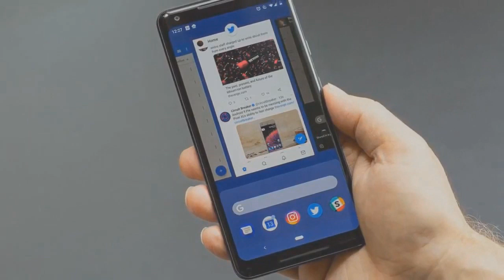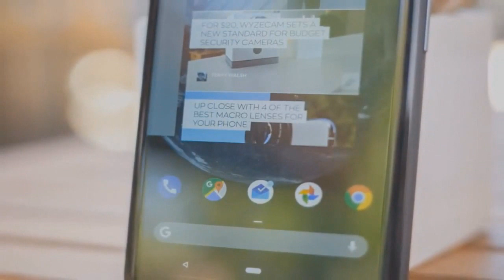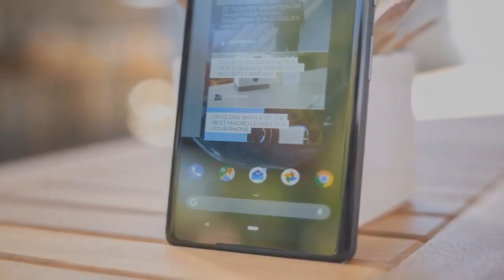⚡ Como ATUALIZAR AGORA seu CELULAR pro novo Android | 2020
TECNODIA NETWORKS

SITE TECNODIA
Conteúdo tech

TECNODIA RECOMENDA

QUER ANUNCIAR?

OU E-MAIL (ADs):
ad[@]tecnodia.cc